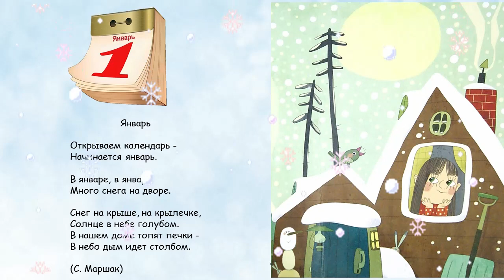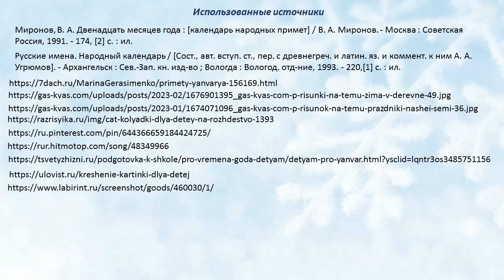Январь — зимы государь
Сотрудники Детской библиотеки № 9 округа Майская горка рассказывают о самом холодном и суровом месяце года.